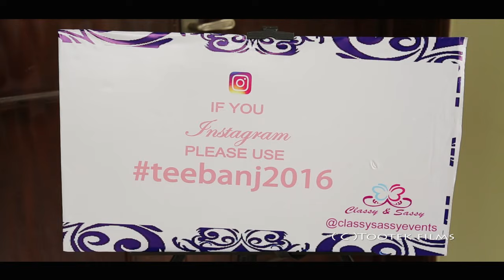Taiwo + Banjo - My Nigerian Wedding in Lagos - Wedding Film - Bellanaija wedding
Taiwo and Banjo tie the knot at the summit event center Ikeja Lagos, it's a most watch wedding film after 9 years of dating.

For Quality Weddings, Birthdays and other events Video Coverage, Kindly contact the info below:

Wedding Film Produced By
TooTek Films